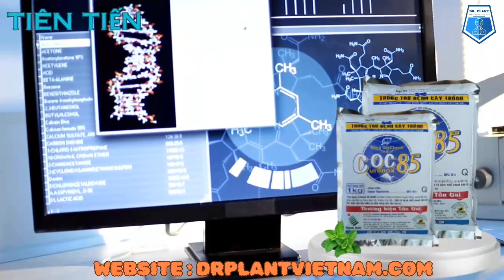COC 85WP ATT – TRỪ CHÁY LÁ, THỐI TRÁI GÂY HẠI CÂY TRỒNG - 0776.400.038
COC 85WP ATT – THUỐC

DIỆT TRỪ NẤM BỆNH CHO CÂY TRỒNG

QUY CÁCH: GÓI 20GR